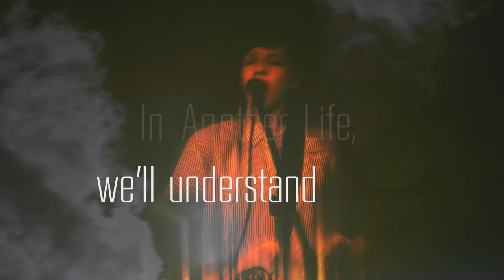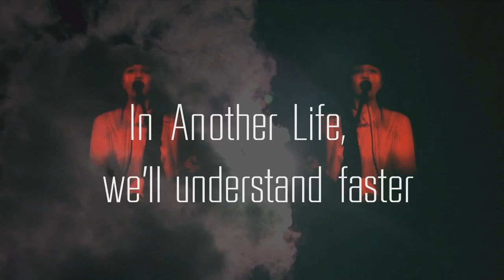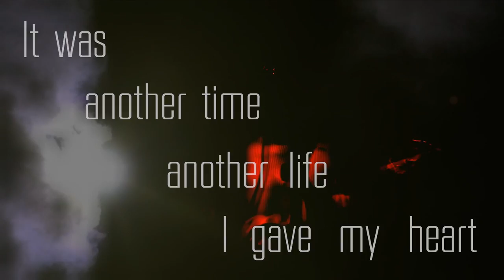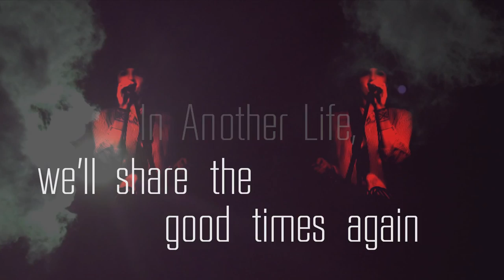HEIDEMANN- Another Life [Official Lyric Video]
Another Life from the 2014 EP "Orphan"

Song by HEIDEMANN
and Robin MacMillan
Video by Beth Wexler
Live footage by Claus Schützenhöfer in Graz, Austria